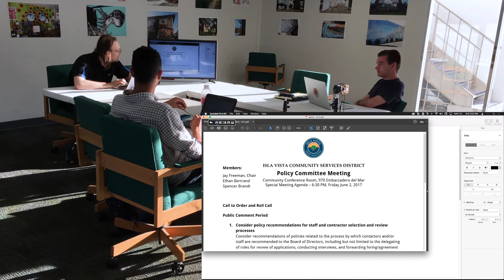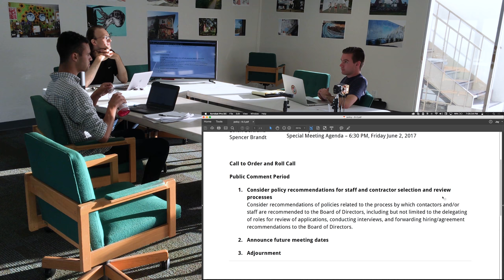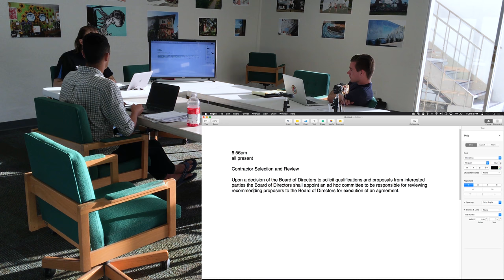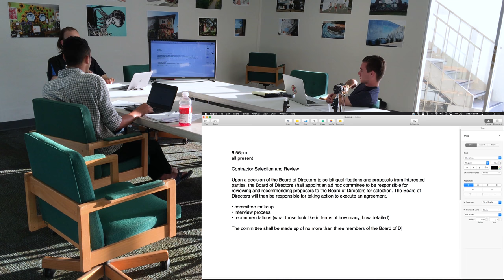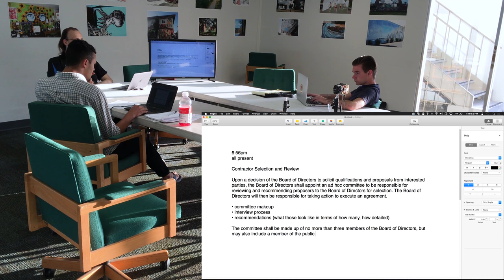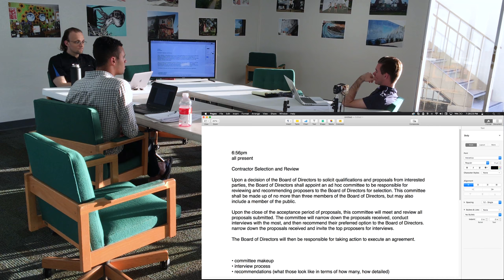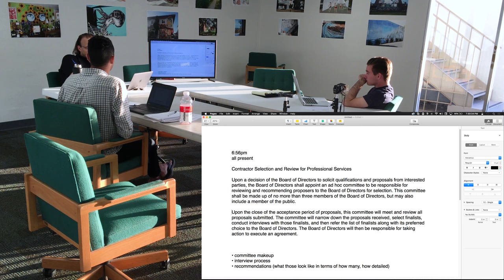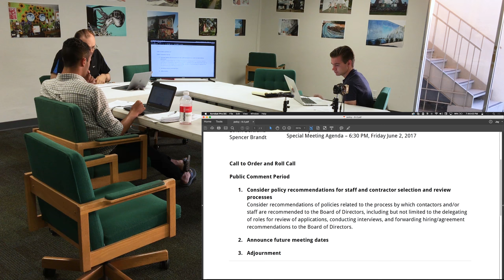IVCSD Policy Committee — 2017-06-02